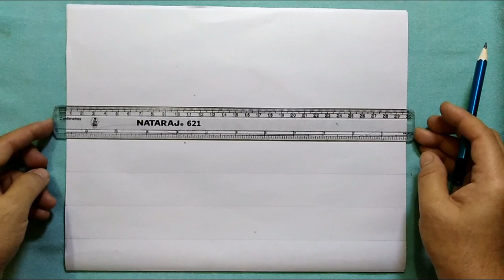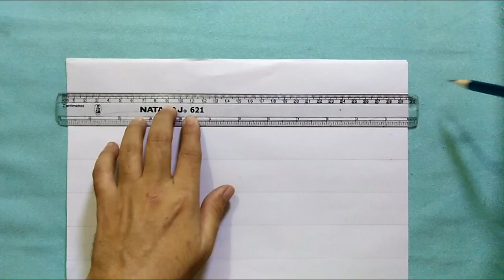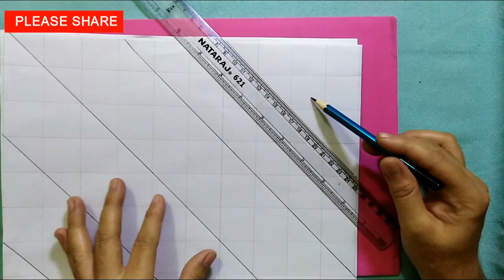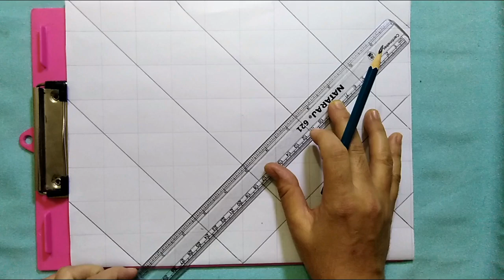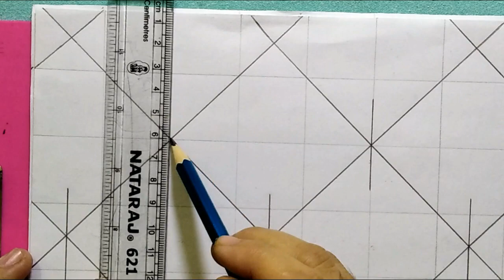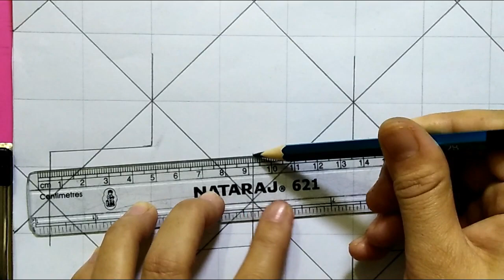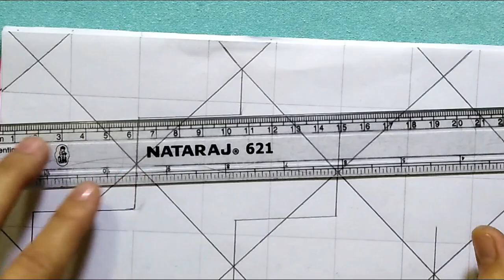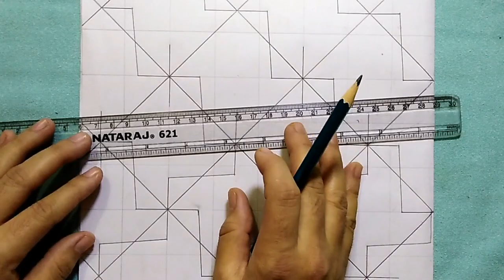New Nakshi kantha design-101,How to draw Nokshi katha,নকশী কাথার ডিজাইন, नोक्षी कथा डिजाइन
Hello friends, my easy Latest Nakshi kantha design-101, How to draw Nokshi Katha, নকশী কাথার ডিজাইন, नोक्षी कथा डिजाइन is prepared for you. Watch and enjoy the tutorial and try it at home.

Nakshi Kantha design stitch is a 100+ years old Bengali traditional art. It is well known in Indian subcontinent such as Bangladesh, Indian state, West Bengal and Tripura. Nakshi Kantha's "Nakshi" word has come from Bengali word "Naksha". In this design generally used simple thread and old cloth. Nakshi Kantha designs are made in every district especially in Faridpur, Jessore, Rajshahi and Mymensingh. Basically, Run Stitch is used in Nakshi Kantha design where colorful thread and clothes are also used that combinedly turned into Nakshi Kantha. Once upon a time the Nakshi Kantha used for family purpose but its popularity is increasing very rapidly. And now it is made for commercial purpose. Nakshi Kantha is a century-old tradition in Indian subcontinent.